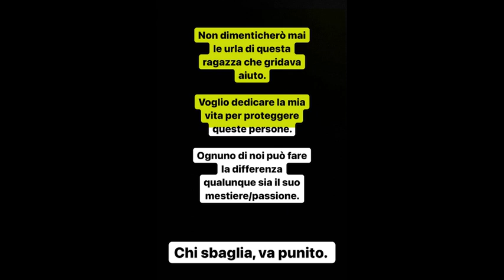Leo Gassmann sui social: «Non dimenticherò mai le urla di quella ragazza»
Il cantante ha soccorso una ragazza vittima di violenza e commentato così su Instagram

«Questa notte io e alcuni passanti abbiamo soccorso una ragazza americana che era stata poco prima abusata da un ragazzo di origine francese. Appena ho sentito le urla mi sono avvicinato e ho chiesto una mano a un paio di ragazzi che passavano da quelle parti, ma il francese era già fuggito» scrive Leo Gassmann in una storia Instagram. L'artista ha scelto questo social per raccontare una vicenda che lo ha visto protagonista: ha aiutato una ragazza rimasta vittima di violenza. Il cantante poi mette in parole le emozioni provate: «Mi fa male il cuore a pensare quanto l'uomo possa arrivare così in basso. Confido però nell'umanità e nell'amore che appartiene ad ognuno di noi. Non abbiate paura a denunciare o a chiedere aiuto. Non siete soli/e. Rendiamo questo mondo un posto migliore. Non dimenticherò mai le urla di questa ragazza che gridava aiuto. Voglio dedicare la mia vita a proteggere queste persone. Ognuno di noi può fare la differenza qualunque sia il suo mestiere/passione. Chi sbaglia, va punito» ( Corriere Tv ). Guarda il video su Corriere